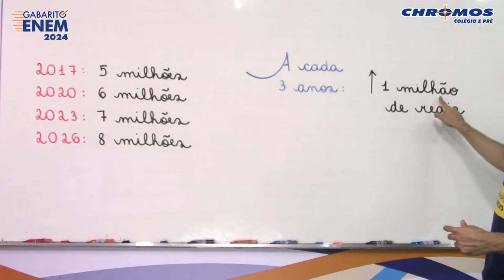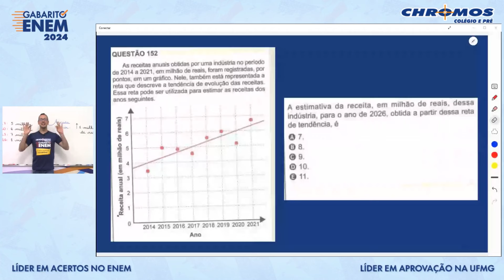Gabarito ENEM 2024 CHROMOS - Prova Amarela: Questão 152 | Matemática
Confira a correção da prova de Matemática do ENEM, respondida pelo(a) professor(a) Lucas Calazans!
AMARELA: 152 | AZUL: 176 | VERDE: 166 | CINZA: 137